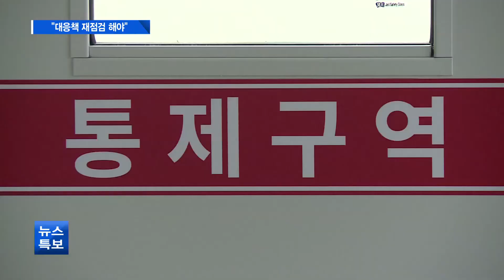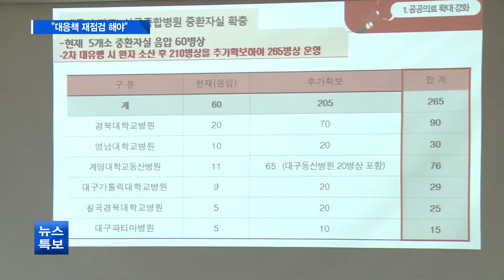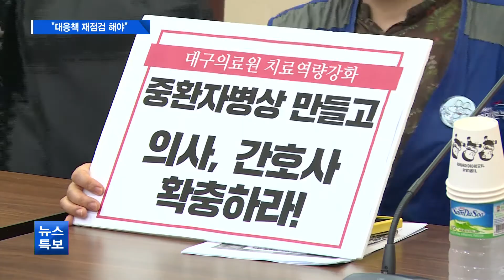[대구] 시가 만든 2차 대유행 대책…현장선 "준비 안 돼"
코[달구벌이슈]
수도권발 코로나19 확산세가 계속되면서 2차 대유행에 대한 걱정도 점점 커지고 있습니다. 대구시는 2차 대유행을 대비해 병상과 인력 등 방역대책을 이미 마련했다고 밝히고는 있지만 현장의 목소리는 전혀 다릅니다.